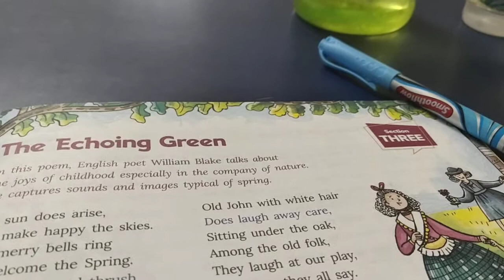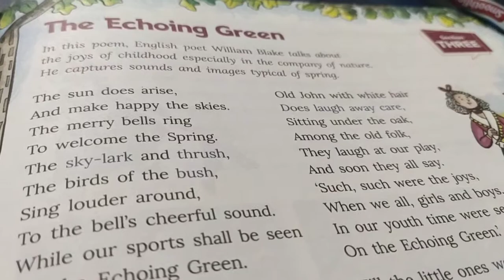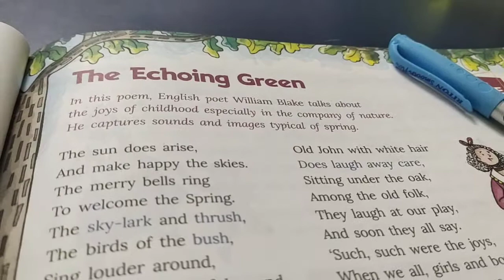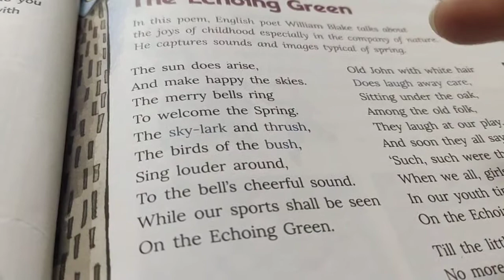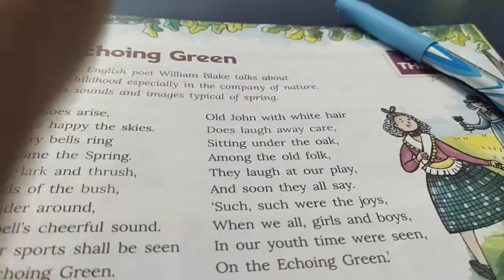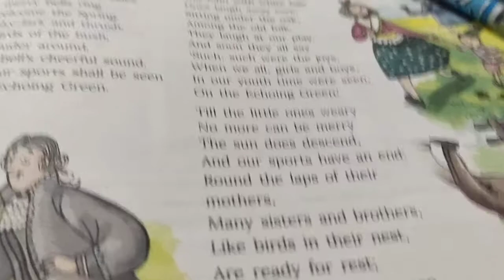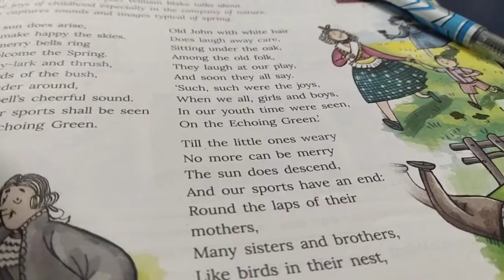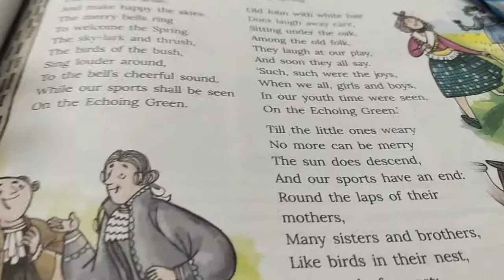(Section 3)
Poem-THE ECHOING GREEN